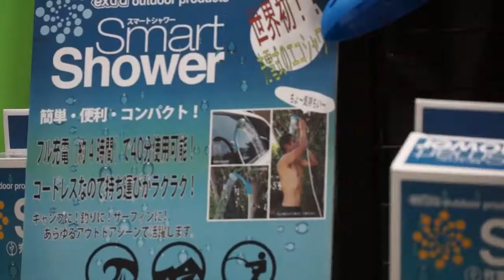2013年 インタースタイル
interstyle 2013